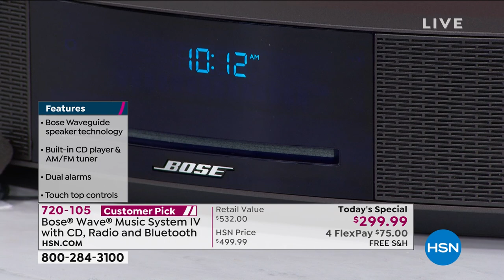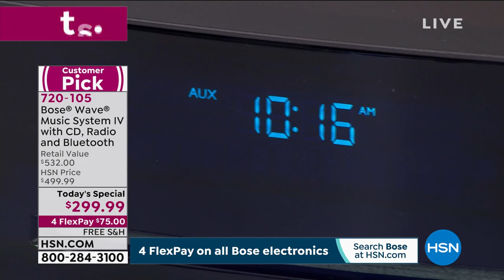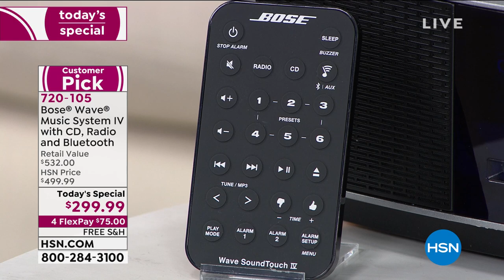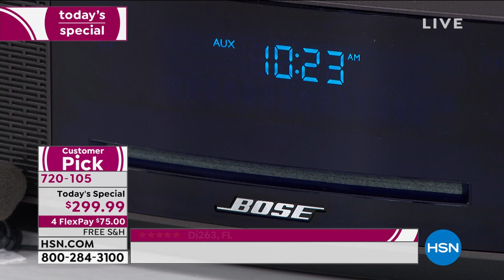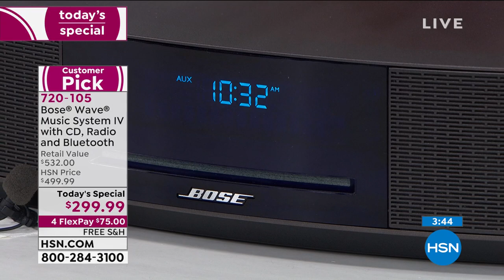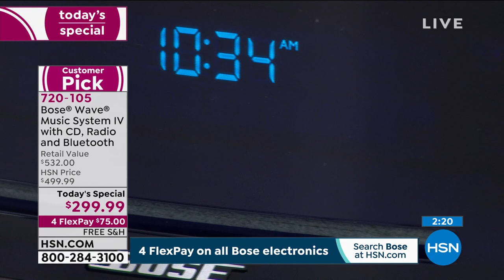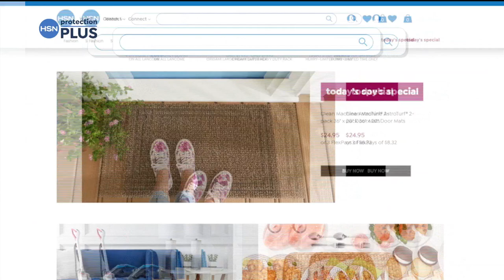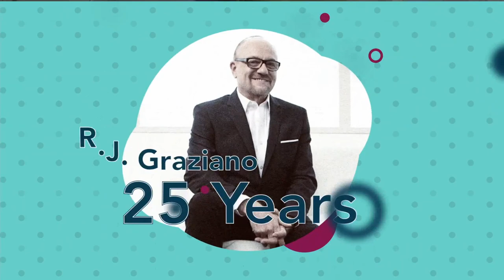HSN | Saturday Morning with Callie & Alyce 08.22.2020 - 10 AM